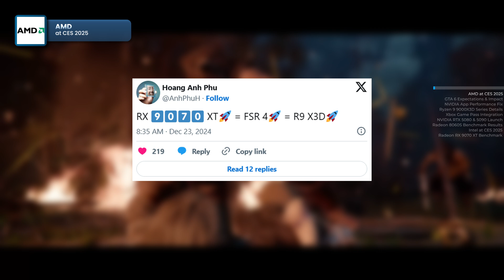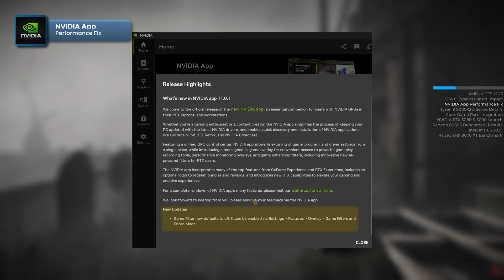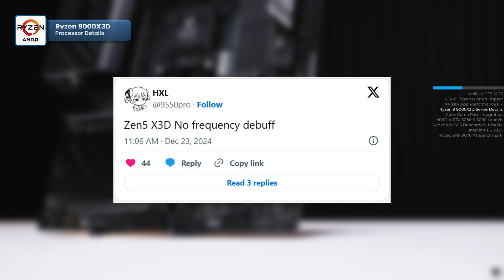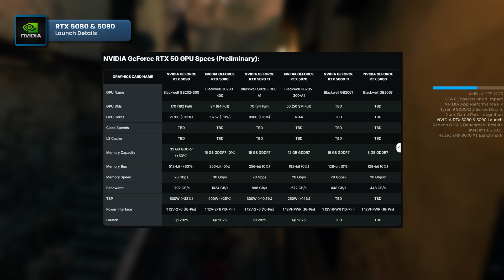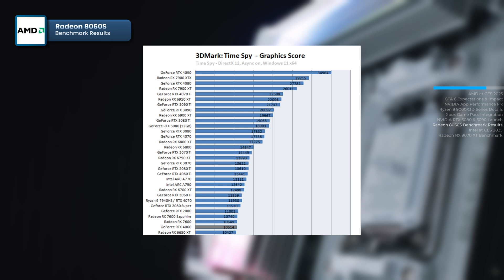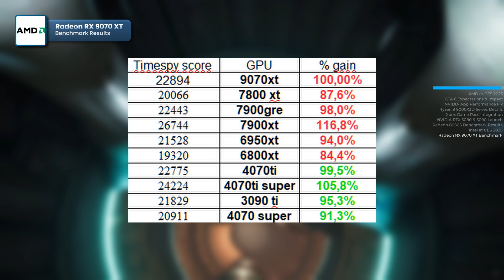CES 2025: The Next-Gen Tech is Here! | Ryzen 9 9000X3D | INTEL | Radeon RX 9070 XT | RTX 5090 & 5080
In today's episode, NVIDIA will unveil RTX 50-Series GPUs, while AMD showcases Ryzen 9 9000X3D processors and Radeon RX 9000 XT GPUs. In addition, GTA 6 is expected to exceed expectations, and Game Pass could launch on Steam in January 2025, and more. Don't miss out on these major tech and gaming updates!

Timecodes:
00:00 Opening
00:32 AMD at CES 2025
01:52 GTA 6 Expectations & Industry Impact
02:36 NVIDIA App Performance Fix & Update
03:21 AMD Ryzen 9 9000X3D Series Details
04:13 Xbox Game Pass Integration with Steam
05:04 NVIDIA RTX 5080 & 5090 Launch & Specs Details
05:48 AMD Radeon 8060S Benchmark Results
06:44 Intel at CES 2025
07:13 AMD Radeon RX 9070 XT First Benchmark